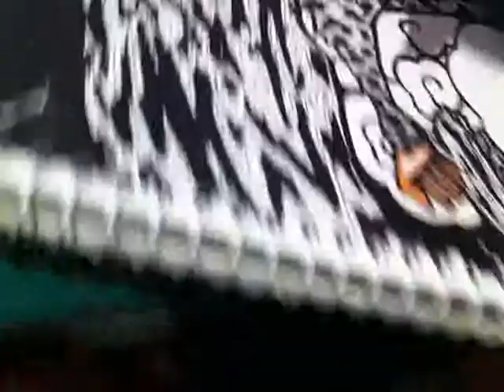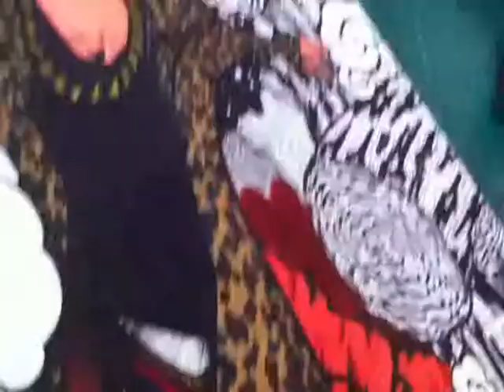COUP D'ETAT x G-Dragon Illustration by KrayolaPlanet VR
**this song is not my property is only for entertainment so do not violate the copyright
Twitter : @NewBrezZ Instagram : @NewBrezz Tumblr : iBrezz